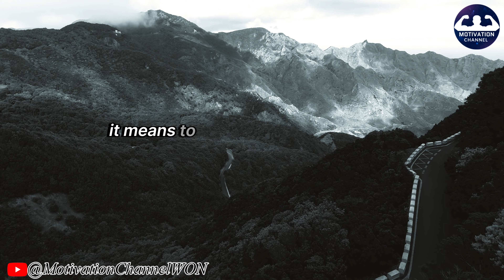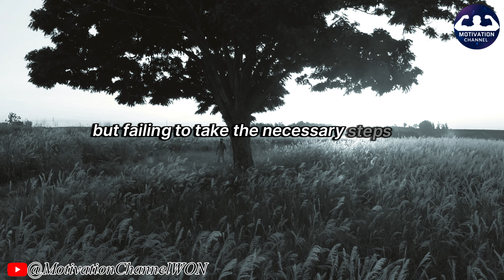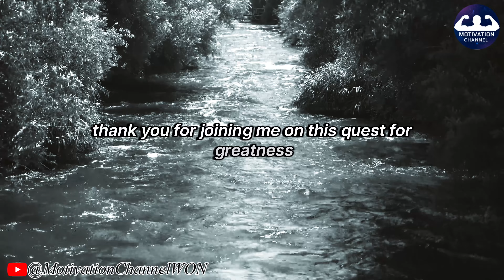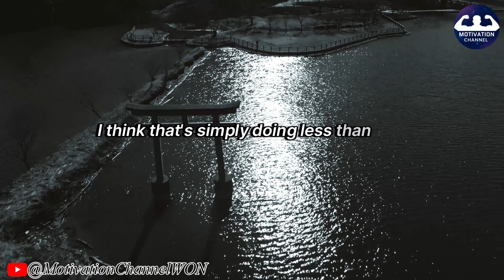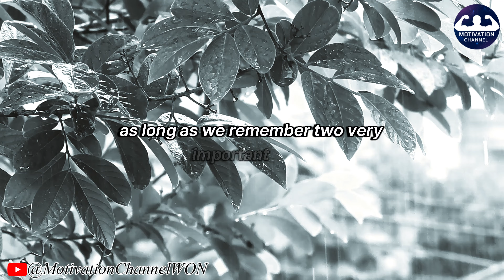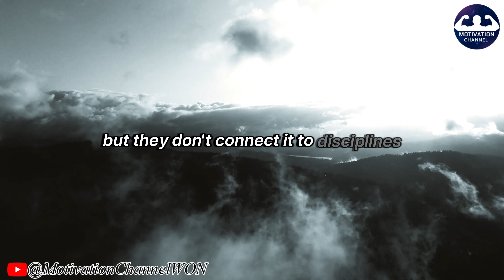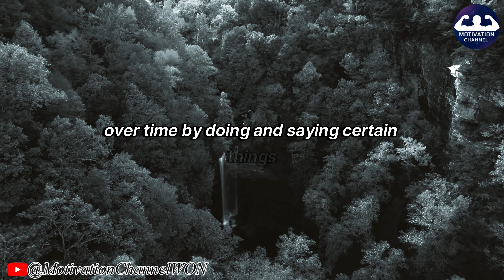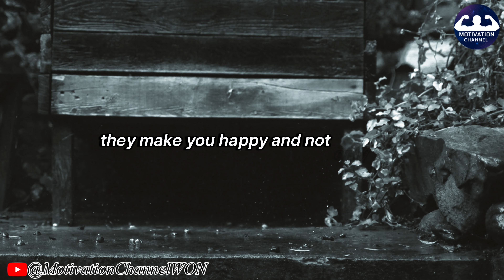The Inner Game of Wealth | Jim Rohn Skill Development | Jim Rohn Motivation Speech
💥Video: The Inner Game of Wealth | Jim Rohn Skill Development | Jim Rohn Motivation Speech